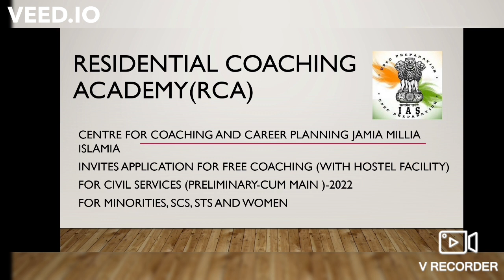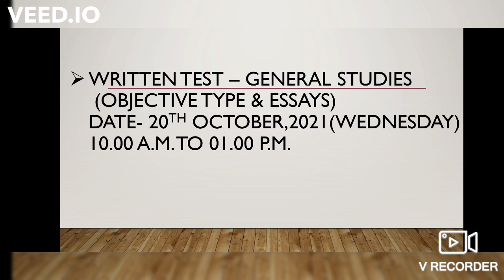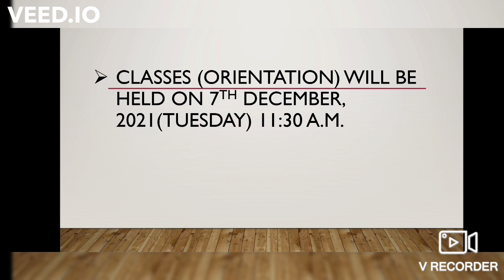JAMIA MILLIA ISLAMIA| FREE UPSC COACHING|RCA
JAMIA MILLIA ISLAMIA FREE UPSC COACHING

To download latest notification and further updates join OUR TELEGRAM CHANNEL

Click on the link below for watching the video

Hello guys,
Great opportunity for UPSC Aspirants. RCA is a Coaching which have produced many civil servants from years. This coaching helps students clear civil services and many government exams. Doesn't take examination fee from students. Only way to join is to clear test. This video is all about how to apply and important dates you all must need to know.